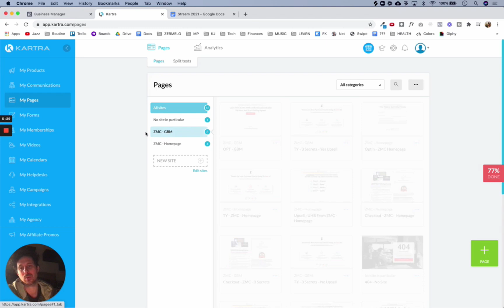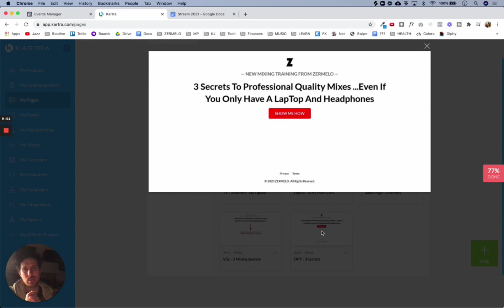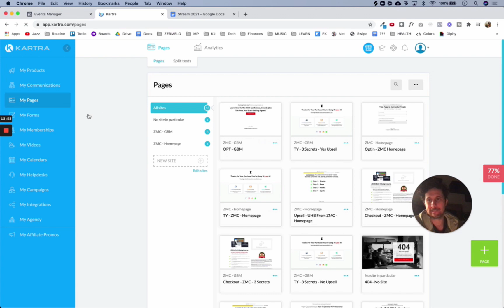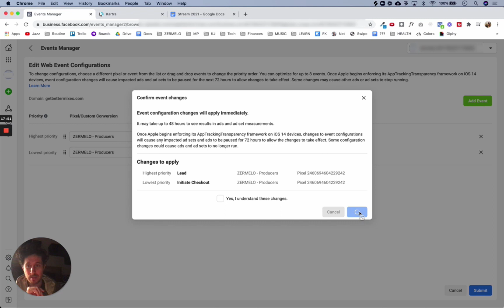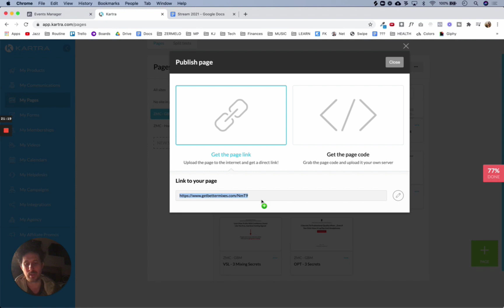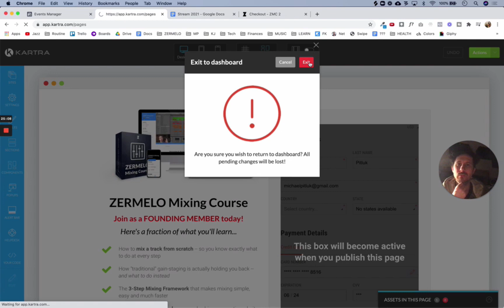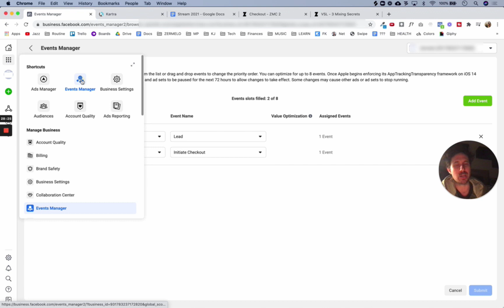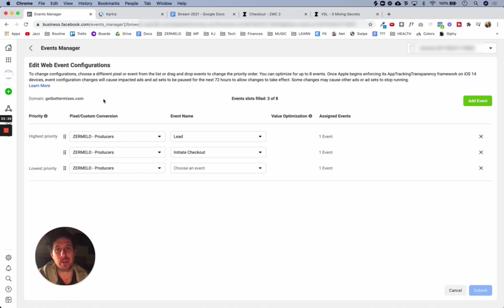Facebook & Kartra 2021 - How To Configure Events And Use Aggregated Event Measurement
*** Below is Facebook's most recent update (Jan 19). Scroll down to the "Actions to take now" section. That's what today's video shows you how to do:

In this video, I show you how to set up events for your verified domains based on the recent Facebook changes.

What you need to do BEFORE you watch this video (if you're using Kartra):

#2 - Make sure your entire funnel is using your custom domain:
4:58 in this video

Once you have those four things set up, then you can start adding events to your verified domains. Here's the Facebook article:

Adding event is really easy. In the Events Manager, you need to go to the new tab: "Aggregated Event Measurement."

Then click "Configure Web Events." Then choose the verified domain you want to add events to. Then click "Edit Events." Then click "Add Event." Then just add the event you need and hit "Submit."

And you do that for up to 8 events you want to track on that specific verified domain.